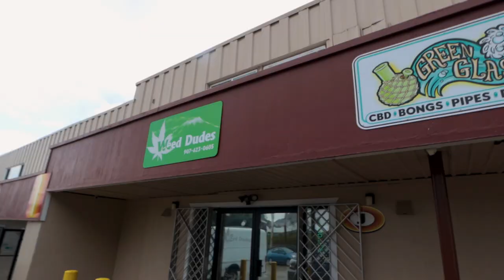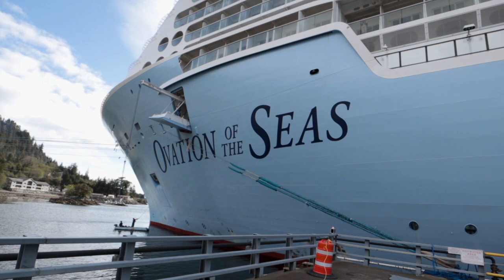Free excursion in Sitka Alaska to the cannabis store on a cruise vacation!!!!!!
Weve have arrived in Sitka Alaska. With a short bus ride from the port to the town of Sitka. We took a short walk to through the national forest to get to our destination to find the green place. Its great that Alaska has this but just know that you CAN NOT BRING THIS ON THE SHIP.